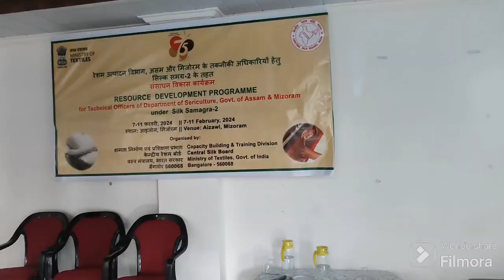Memories of RDP Sericulture Training Aizawl Mizoram